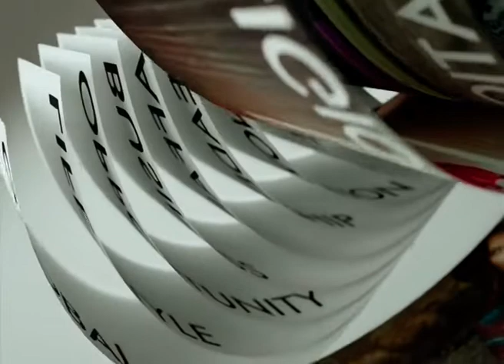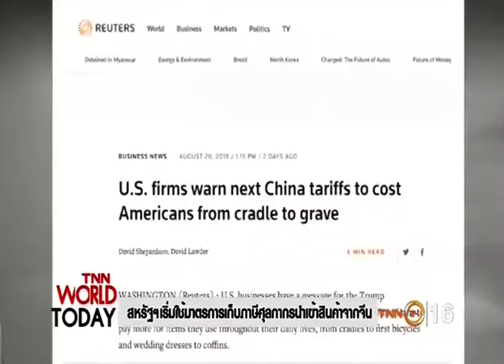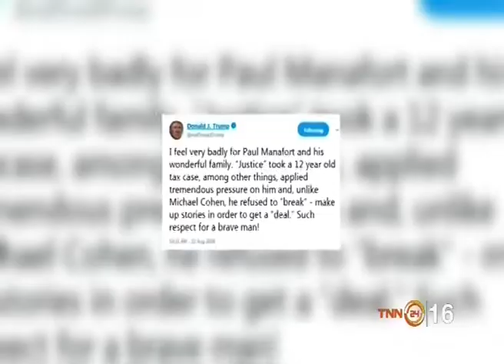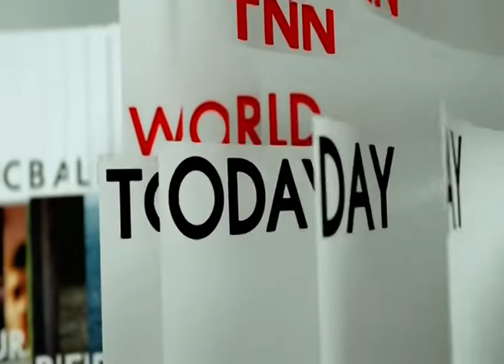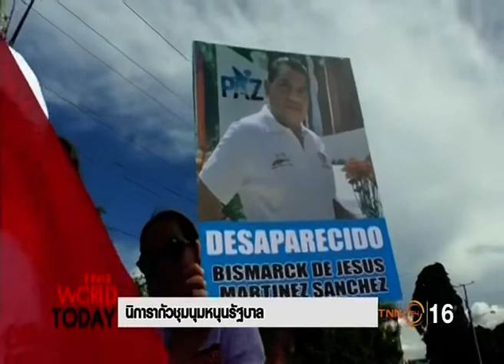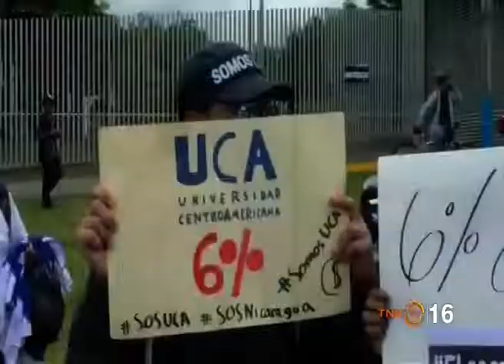◆★ 23AUG18 📎4 ข่าวต่างประเทศ 🐕 ❝ปีจอ❞ 🐩 🌎 Abroad News 🌍 国外消息 🌏 🏊 🐬 🏊 🐋 🏊🏊 🐳